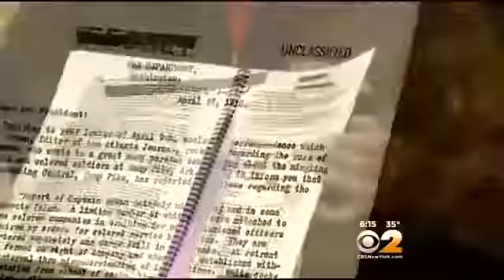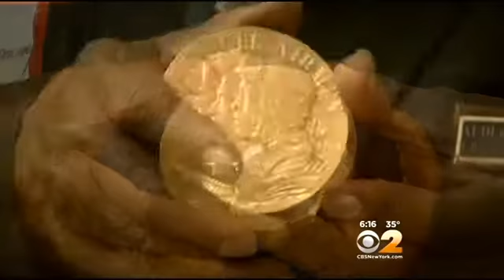Suffolk Schoolchildren Learn History First Hand From Tuskegee Airmen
Tuskegee Airmen tell their story and stressing the importance of education and determination, they encourage children at a Long Island elementary school

For Information on Membership or Events with the Claude B. Govan Chapter, Tuskegee Airmen, Inc.:

Mr. Reynard Burns
Public Relations Officer,
Claude B. Govan Tri-State Chapter, TAI